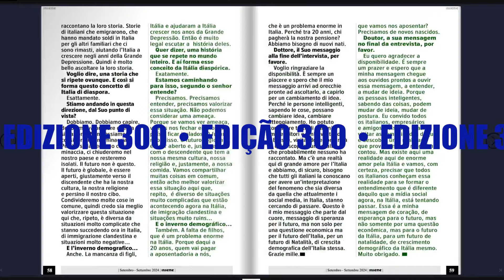Edição 300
A edição número 300 (setembro de 2024) da Revista Insieme documenta, entre outras coisas, a posição do vice-premiê da República Italiana sobre a cidadania "iure sanguinis" para os ítalo-descendentes da América Latina - uma fala que é prontamente rejeitada pelas principais lideranças da comunidade na região em que se situa a maior comunidade itálica do mundo.